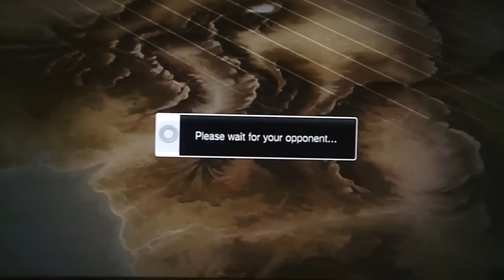An unwise foray into the world of SSF4: AE.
I need to come up with clever names for my videos, like Mike Ross and Gootecks. D:

Also, I need to not suck at this game. That would help. But I'm nervous and need something to keep my mind off of waiting for the call that will tell me if I have a job or not.